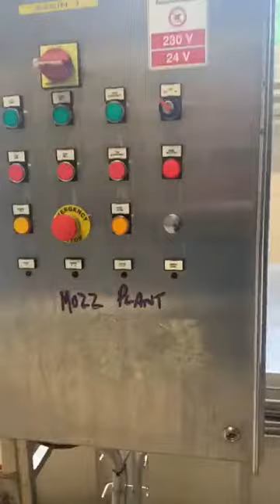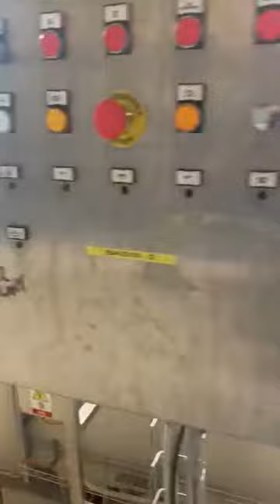CMT Mozzarella Cheese Production Line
This is a Used CMT Mozzarella Cheese Production Line which consists of a CMT Mozzarella Cheese Stretcher, CMT Mozzarella Cheese Moulder, 2x CMT Horizontal Brine/Hardening Vats, RobyPack Vertical Film Packing Machine, Stainless Steel Holding Tank, Plate Heat Exchanger, 3x LKH Centrifugal Pumps, Various Valves, Pipework & Conveyor, currently held in stock at Lockerbie, Scotland...